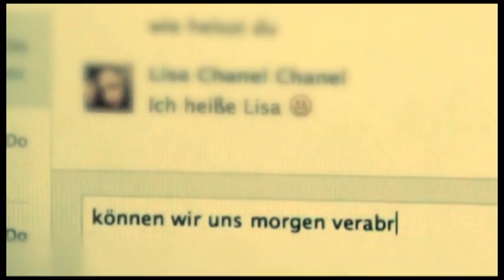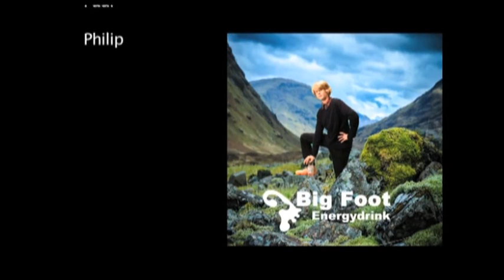Elbstation - Finn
Was ist nur los mit Finn? In der Docufiction der Elbstation geht es experimentell zu: Der Zuschauer schlüpft in die Haut eines jungen Menschen und erlebt aus dessen Perspektive die „Irrungen und Wirrungen" seines Lebens. Und erst am Ende des Films erfahren wir, was das Besondere an Finn ist. Der Film feierte seine Premiere vor rund 120 Gästen im Januar 2014 im Monsun Theater.